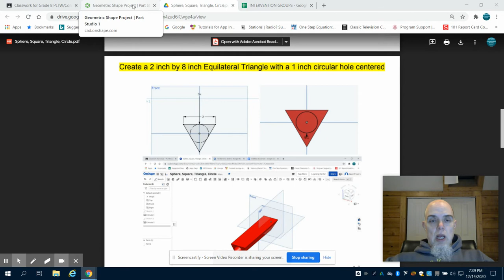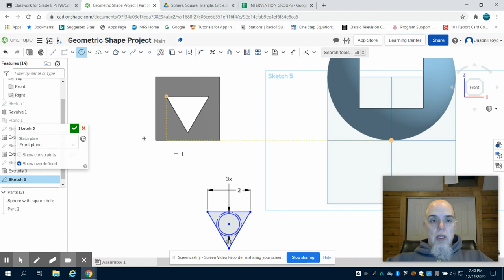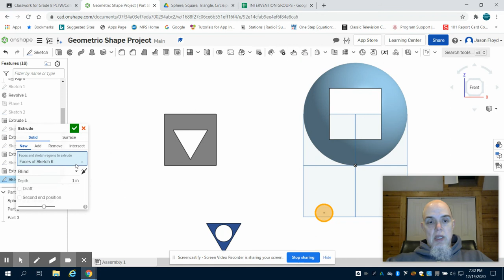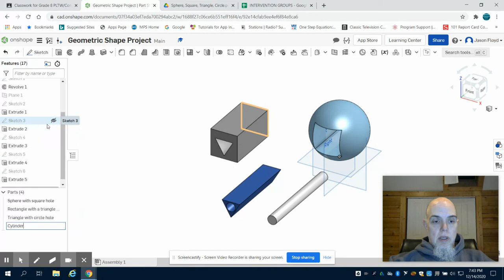Grade 8 Sphere, Square, Triangle, Circle Part 3- PLTW using OnShape (Design and Modeling)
This is part 3 of the tutorial video for Sphere, Square, Triangle, Circle assignment in OnShape.

2x8 Equilateral Triangle with 1 in Circular Hole Centered
1x10 Cylinder